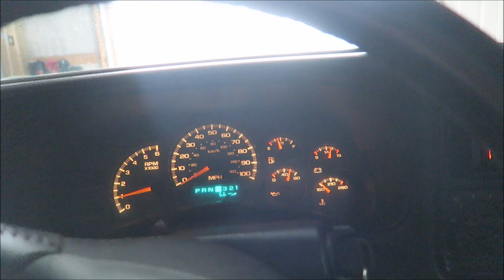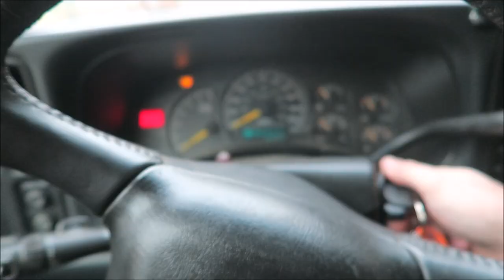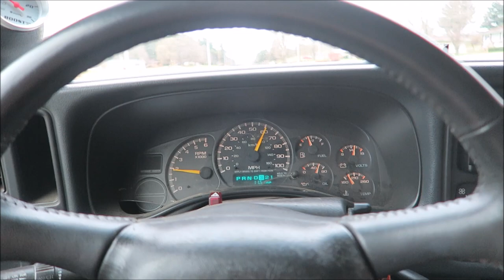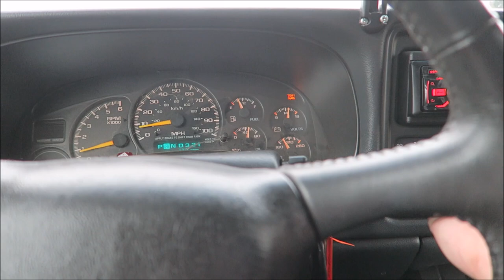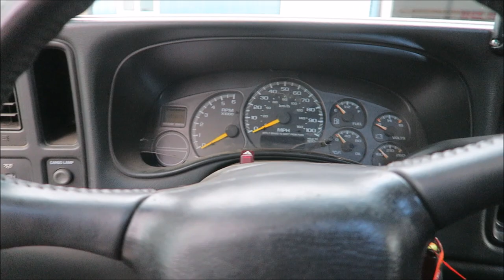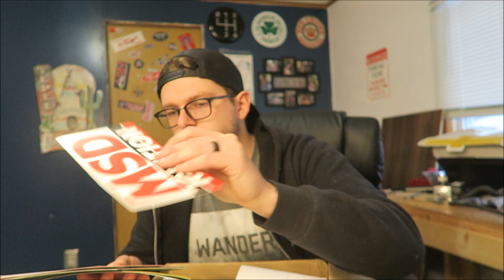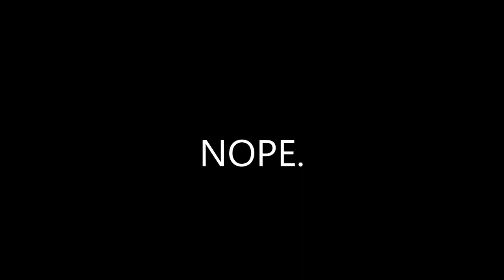My Supercharged Shop Truck DESTROYED THE DRIVESHAFT on a 60 Roll!!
Merch Available!

Nashville, Michigan 49073

The music I use in my videos is made by these rad people: